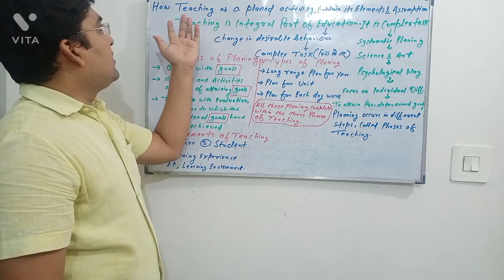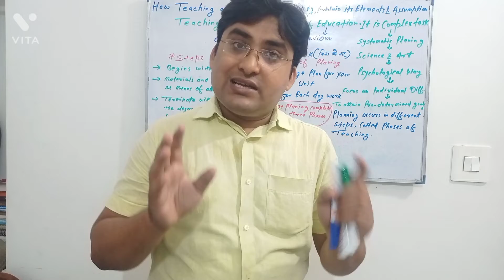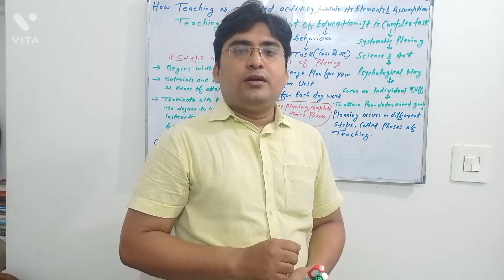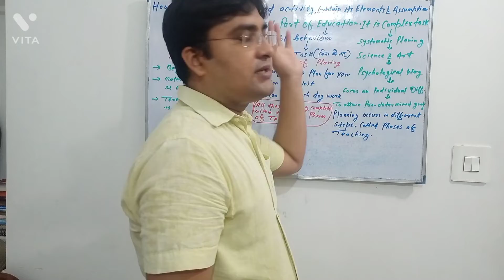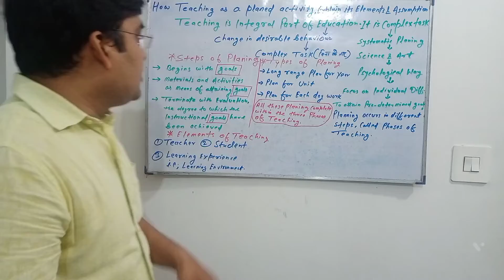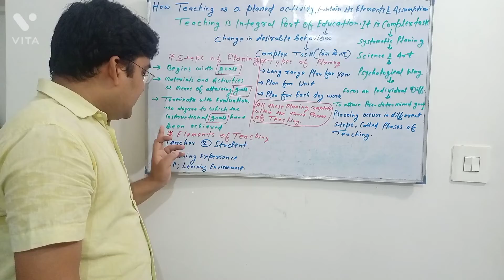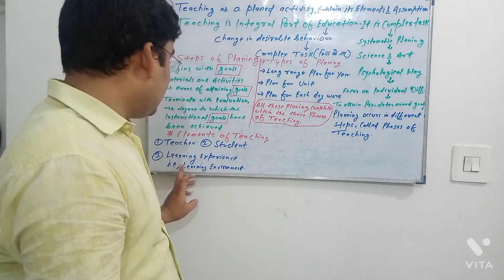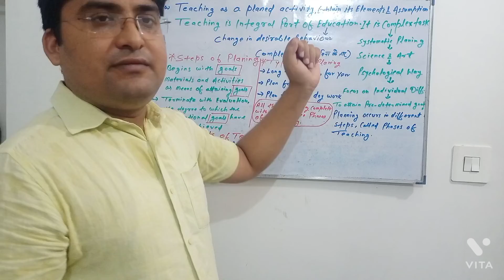For B.Ed. First Year|Topic: Teaching as a Planned Activity, it's Elements and Assumptions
For B.Ed. First Year. Course: Teaching and learning. Topic: Teaching as a Planed Activity, it's Elements and Assumptions.